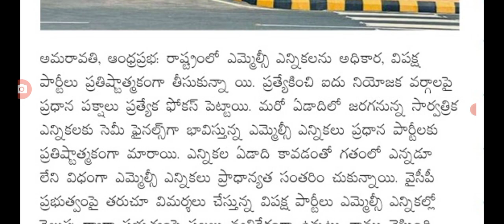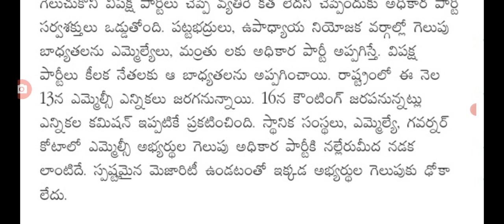మార్చి 13న రాష్ట్రంలో ఎన్నికల హడావిడి ap MLc elections latest update today.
hello everyone today update is AP government latest update on MLc elections .@malupdates